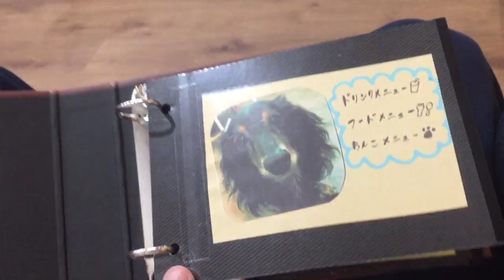Protected dog cafe 大阪 堺 保護犬カフェに行こう！！보호 개가있는 카페【拡散希望】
日本では、年間約7万頭
（環境省 平成28年度データ)もの
犬や猫が殺処分されています。
無責任で身勝手な飼い主や業者が見捨て、
保健所や動物管理センターに
収容されるケースが後を絶ちません。

保護犬の里親になることを考えていても、
いきなりシェルターや譲渡会に
足を運ぶのは気が引けるという方も
多いのではないでしょうか。
そういった方に訪れてほしいのが、
新しい家族を必要としている
保護犬たちに出会える「保護犬カフェ」です。

保護犬カフェに行って
ワンちゃんをSNSに掲載すると
里親さんが出来たり救われる命があります。

殺処分がなくなるためには
皆さんのご協力が必要です。

★ワイの１番人気な動画★
This is the most popular among my videos

力田力男チャンネル

ドッグランチャンネル
Japan Dog Park Channel

日本一周を目指す
My dream for the future is to go all over Japan.

力男先生のクッキングTV
Rikio’s cooking

力男先生、お勉強の時間
To study together

力男の日常
Dogstagram